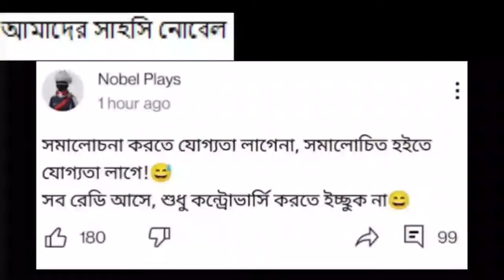ফ্রি ফায়ার গামিং কমিউনিটি তে পাগল এর অভাব নেই 😤😖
😖 Bangladesh ar gaming community te ja cholta se ar kiso din pore mone hoi manus Kun suru hoibo allah akta gamer ar uora ja ja cholta se 😱

but jaie hok ki ar bolar tumader ki video ta balo lagse lagle comment koiro ✌️

exposed Nobel plays.abal nobel.tiktoker Nobel rost. how to hack. FF Bangladesh community.
Free fire hack. Free fire roast.guyan sujan.